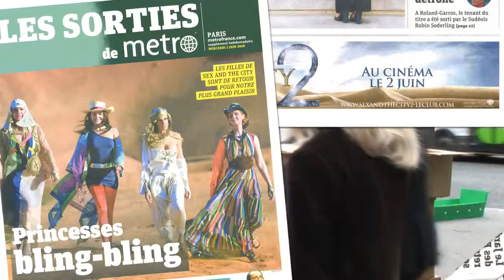Sex and the City 2 Case Study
For the hotly anticipated sequel to Sex and the City, Metro created a stylish, beautiful purse wrap for the day's paper featuring the movie's custom marketing message - and it actually looked like a real purse!